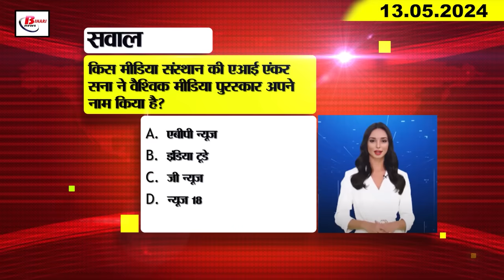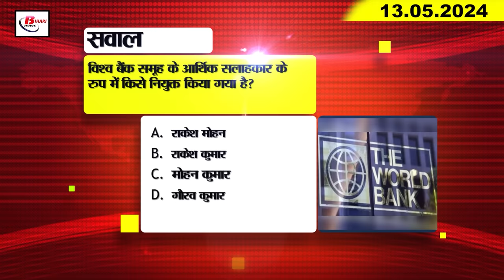Today Bihar Evening news of 13th May on BPSC paper leak, CBSE 12th result, IVL match, Tejashwi.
Evening Eveningbiharnews bihartodaynews Biharnewshindi biharnewslive patnanews Biharweather Bihartempreture Temperatureinbihar Biharweathertoday Biharcoronaupdate1. BPSC gave relaxation in age limit for education department jobs.
1. BPSC has released bumper vacancy for the education department. There is going to be restoration on six thousand 61 posts of headmaster. The last date for application is 16th May. One year relaxation in the maximum age limit has been given by the Commission. The age limit of the candidates will now be valid till August 1, 2022 instead of August 1, 2022. Bihar Public Service Commission has given relaxation of one year in the upper age limit. Merit list will be prepared on the basis of marks obtained in written examination. It is necessary to have teaching experience to apply. Detailed information can be obtained on the
2. Voting continues on five Lok Sabha seats in the fourth phase in Bihar.

3. CBSE 12th result released
CBSE Board 12th results have been released. Class 12th students can check the result on the official website of CBSE The wait of the students who are eagerly waiting for CBSE 12th results is now over. According to the information, 87.98 percent students have passed the 12th examination. This time girls have won the CBSE examination. The pass percentage of girls is 91.52 percent. Here, the pass percentage of boys is 85.12 percent. 6.40 percent more girls have passed than boys.
4. PM Narendra Modi paid obeisance at Patna Sahib Gurdwara.
5. Rajgir will soon get the gift of a digital museum.
6. Nitish and Ayushi won the Bihar Cup soft tennis competition.

7. IVL matches will be regular from today

8. SSC candidates who have already paid the fees got the last chance to submit the form.

9. CM Nitish Kumar included in PM Narendra Modi's nomination

10. Tejashwi Yadav reacted to Prime Minister Narendra Modi's road show

11. Election Commission gave this answer to Congress's allegations

12. Grand alliance candidate Misa Bharti filed nomination

13. After receiving the complaint, the police detained the state general secretary of RJD.

14. PMLA court rejects the bail plea of Hemant Soren

15. Tushar Deshpande reached top-5 in the list of Purple Cap.